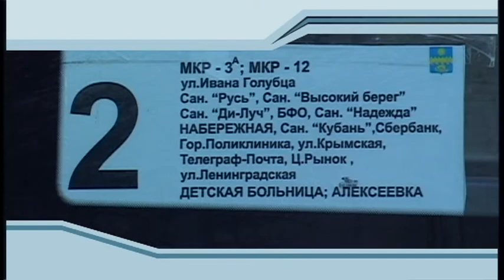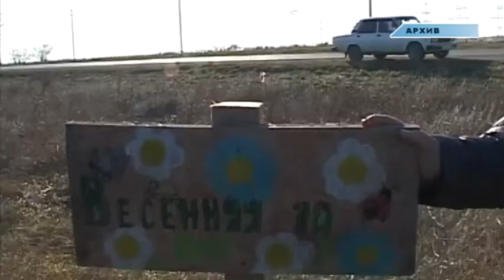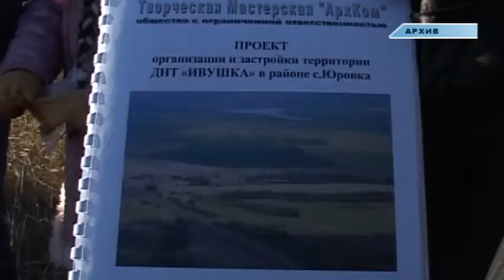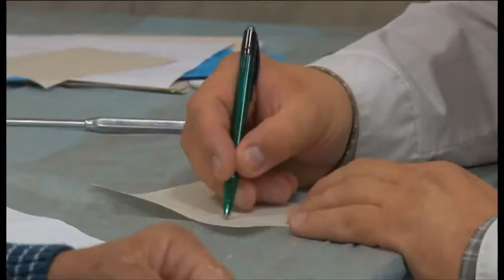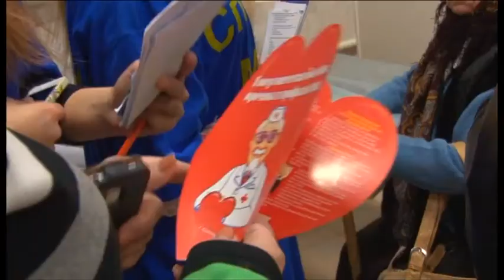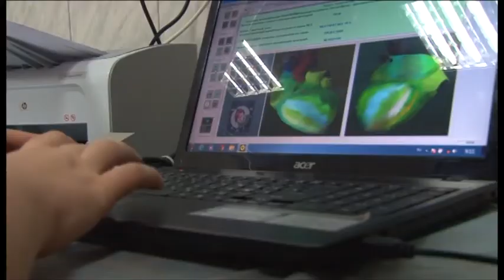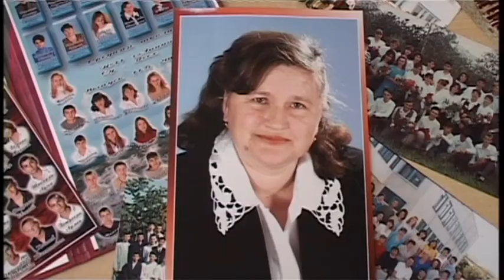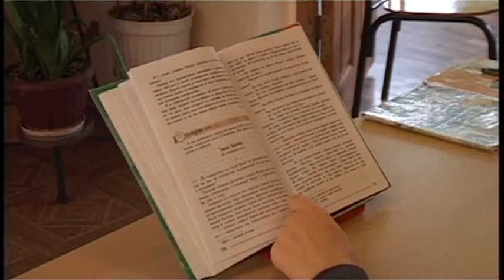Новости "Анапа Регион" от 24 ноября 2014 года